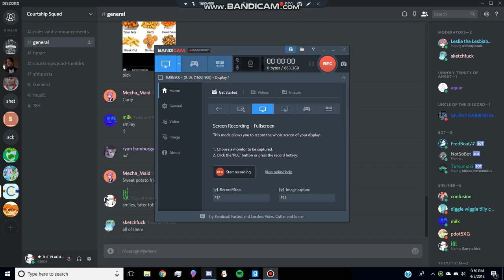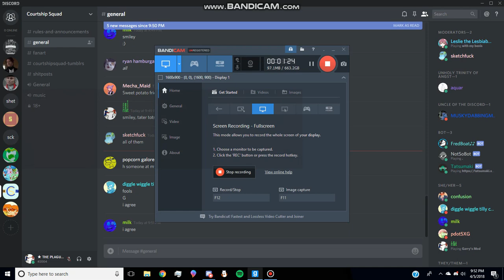Rare footage of John Graves Simcoe (1777)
Im bored so i made a battle of setauket joke